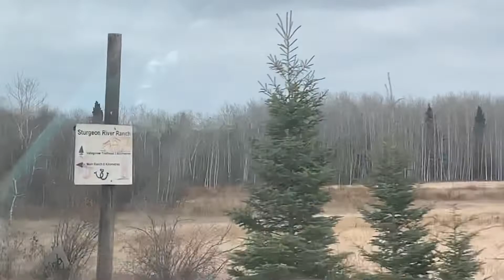Directions to Sturgeon River Ranch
These are the written directions on the website with the least gravel.